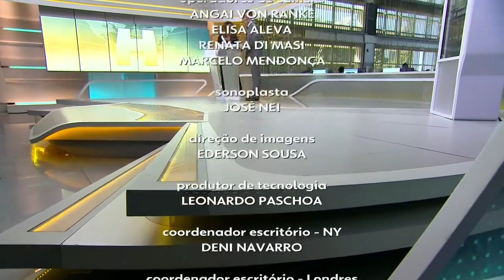Jornal Hoje: Escalada e Encerramento - 22/07/2022 | TV Globo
📽️ Escalada e Encerramento do JH com César Tralli (22/7/2022)